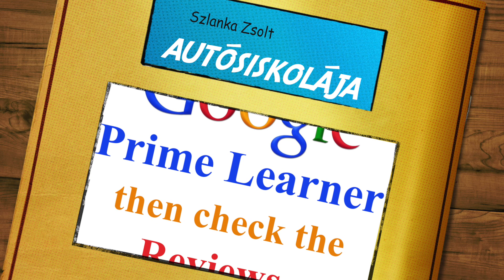Első Vezetési Óra Bridge Magyar Autósiskola Szlanka Zsolt Birmingham Egyesült Királyság - Anglia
Kérem látogassa meg weboldalunkat!